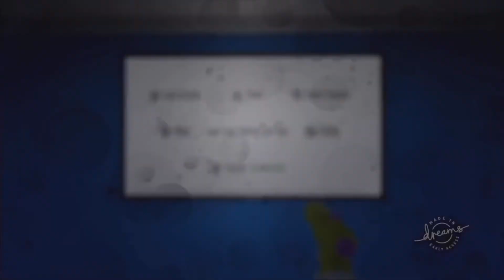House of Destruction | Physics Demo | Dreams | PS4 | Early Access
House of Destruction
Dreams PS4 | Early Access